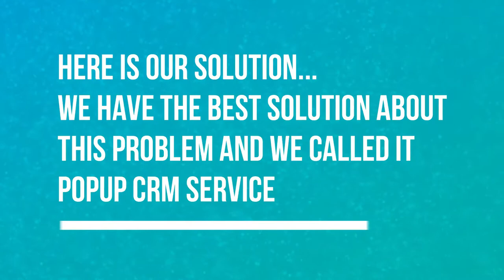pop up crm service for call center software | Call Center Software in Bangladesh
pop up crm service for call center software

Among the call center software solution providers, TotalWebArt is a pioneer. Start-ups, as well as the large enterprises, can record all their phone conversations and allow supervisors to listen and speak to customers real-time by using our robust software solution. We provide the necessary features to the businesses in order to meet their actual business goals and requirements. TotalWebArts solutions are very easy to use, cost-effective and easily manageable.